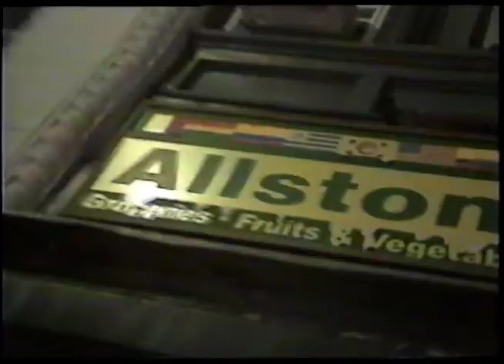Behind The Schemes: The Making of Gutterbug - Official Trailer